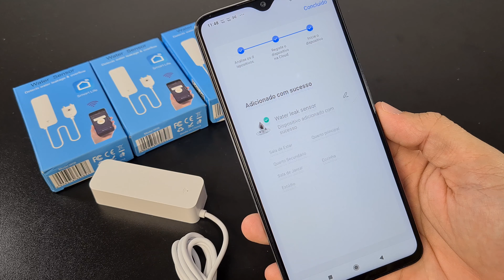SENSOR DE CHUVA E ALAGAMENTO PARA AUTOMAÇÃO RESIDENCIAL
▼▼▼ ONDE COMPRAR ▼▼▼

💁‍♀️ COMPRE TAMBÉM UMA ASSISTENTE VIRTUAL

🗂️ *ÍNDICE* 🗂️
00:00 INTRODUÇÃO
00:06 ESPECIFICAÇÕES E UNBOXING
00:23 INSTALAÇÃO
00:51 TESTES
01:18 CONCLUSÃO

Avatto tuya sensor de vazamento de água wifi, detector de vazamento de água, alertas de notificação de aplicativo smartlife, alarme de vazamento de inundação de água segurança doméstica

[Sensor de vazamento de água]-com as sondas de detecção sensíveis para proteger sua casa e objetos de valor de vazamentos irritantes e inundações perigosas, se é uma pia gotejando sob o armário do banheiro, um cano estourado no porão, ou um evento climático severo.

[Tuya app control ]-a partir do aplicativo (tuya) você receberá notificação push instantânea de vazamento de água e ele vai empurrar o alarme para o seu telefone inteligente ao detectar vazamento de água, ajudando a manter sua casa segura, alertando-o para o potencial vazamento de água antes que o problema se torne muito sério, ajudando assim a evitar danos caros à água.

[Ip profissional 67 impermeável]-o painel faz com que ele possa funcionar corretamente para evitar danos à umidade aos componentes eletrônicos internos, tais como salpicos de água na superfície ou mesmo cobertos com água, não há problema.

[Alimentado por bateria com baixo consumo de energia]-o sensor requer pouco esforço para instalar e é muito fácil de usar, você está certo de obter a qualidade e expectativa que você deseja.

[Plug & play]-desempenho confiável, aparência pequena e compacta.

ESPECIFICAÇÃO
-- Tipo: sensor de inundação de água
-- Bateria: aaa * 2 bateria (não incluído)
-- Corrente de espera: 8ua
-- Tipo sem fio: 2.4ghz
-- Protocolo: ieee 802.11b/g/n
-- APP:Tuya
... À prova d' água: IP67
... Cor: Branco
-- Material: pc + abs
-- Temperatura de operação: 0-40 °
-- Tamanho: 71*25*20mm
-- Peso: 55g